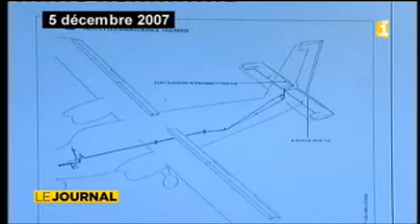Le 9 août 2007, le Twin Otter d’Air Moorea s’abimait en me